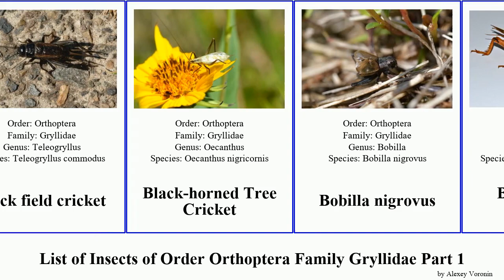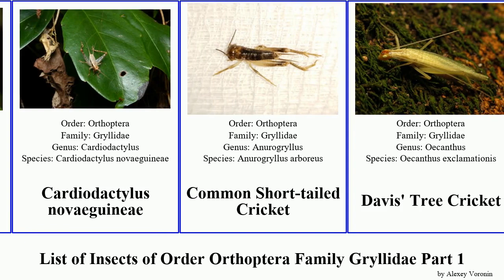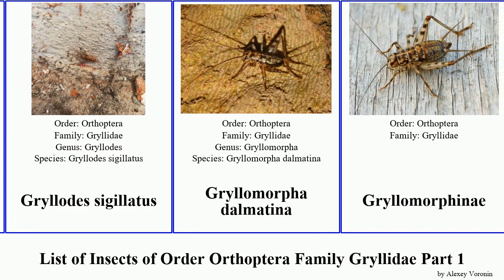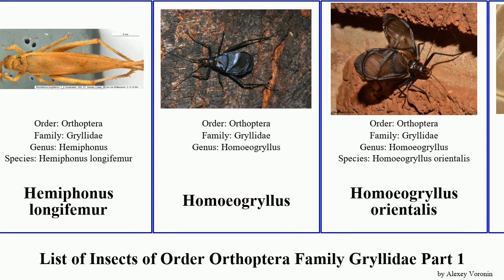List of Insects of Order Orthoptera Family Gryllidae Part 1 cricket tree field campestris genji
Acanthogryllus fortipes
Acheta
Acheta hispanicus
Acheta marioni
Allard’s Ground Cricket
Amusurgus genji
Anurogryllus muticus
Araneagryllus
Aritella fulviceps
black field cricket
Black-horned Tree Cricket
Bobilla nigrovus
Brachytrupes grandidieri
Brachytrupes megacephalus
Brachytrupes membranaceus
Broad-winged Tree Cricket
Cardiodactylus
Cardiodactylus novaeguineae
Common Short-tailed Cricket
Davis' Tree Cricket
Dianemobius
Eastern Trilling Cricket
Endecous
Eneoptera
Eneoptera surinamensis
Eneoptera guyanensis
Eugryllodes pipiens
Eumodicogryllus
Eurepella mjobergi
Fall Field Cricket
Field cricket
Field Crickets
Flightless Bush Crickets
Forbes' Tree Cricket
Four-spotted Tree Cricket
Gryllidae
Gryllini
Gryllodes sigillatus
Gryllomorpha dalmatina
Gryllomorphinae
Gryllus bryanti
Hemiphonus longifemur
Homoeogryllus
Homoeogryllus orientalis
Homoeogryllus reticulatus
House Cricket
Jamaican Field Cricket
Japanese Burrowing Cricket
Jumping Bush Cricket
Laricis Tree Cricket
Lepidogryllus comparatus
Loud-singing Bush Crickets
Loxoblemmus campestris
Loxoblemmus sylvestris
Loxoblemmus doenitzi